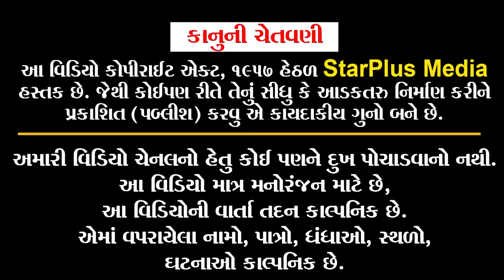નવરાત્રી ના પાસ ની માથાકૂટ | Kisudi | Bhagedi | Comedy |Star Plus Media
Actor: Krishna Bes (Kisudi), Bhavesh Bhagedi, Washim (Jinko), Tej Ahir, Kamala Ben Ahir , Chandani Gajjar
Script Writer: mahesh rachcha
Shoot:- Karan Thakkar
Edit:- Indradeep Vyas